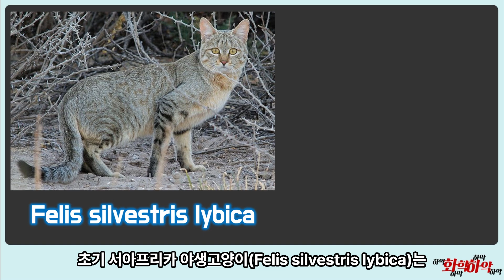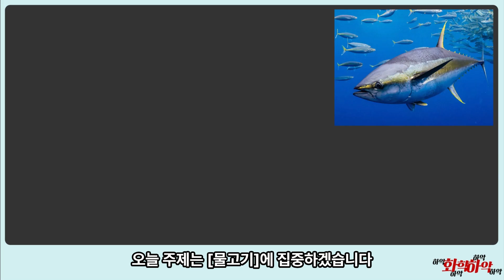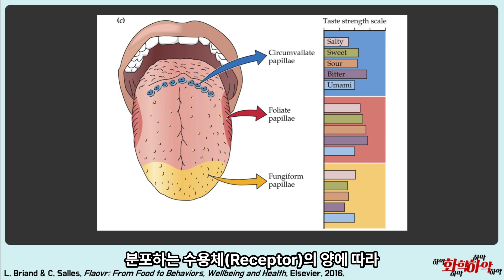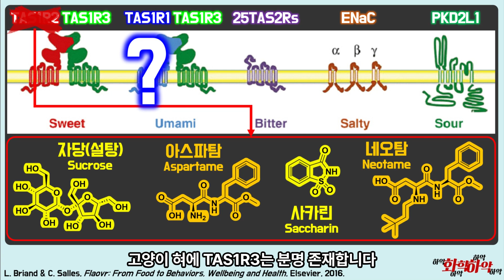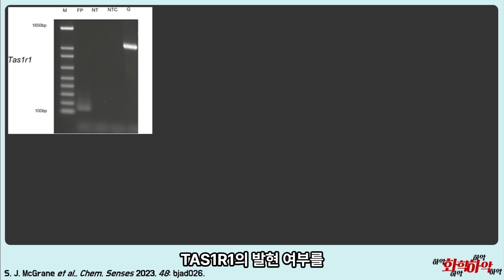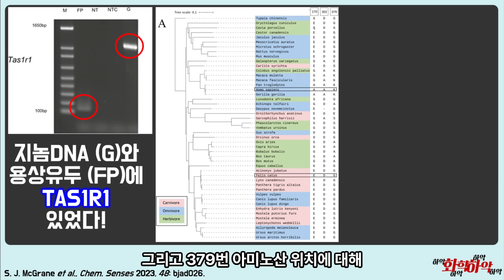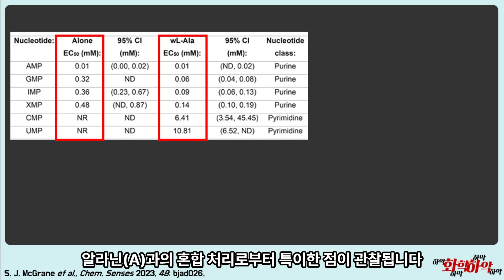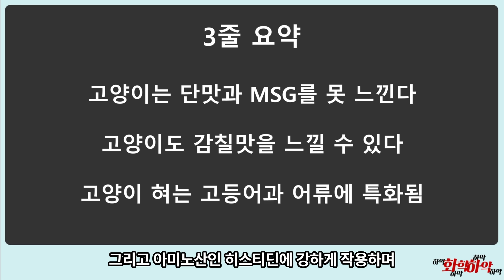고양이는 왜 참치와 츄르를 좋아할까? 고양이의 화학!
고양이가 참치를 좋아할 수 밖에 없는 생명체인 이유!
비밀이 드디어 밝혀지다!